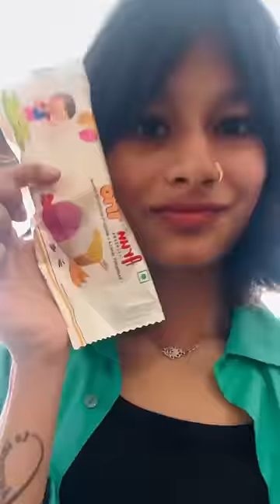Adhyamayi 3flavours ice cream kazhchu😬🤣 | thejathangu😉